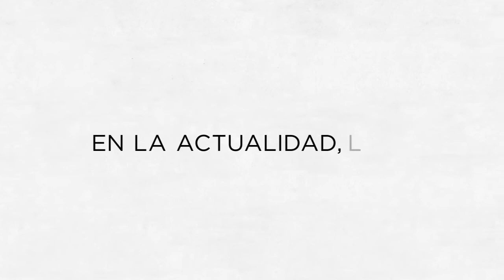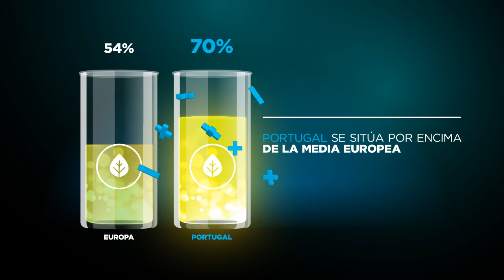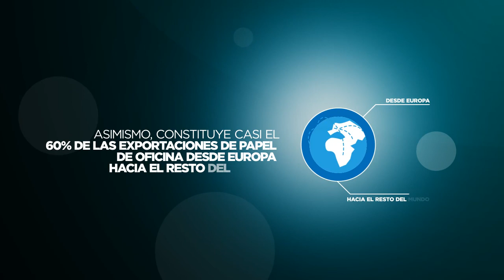Paper From Portugal - La Verdadera Historia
Paper From Portugal - More Forests, Better Future es una campaña de concienciación sobre el papel y la celulosa de Portugal como una historia de éxito europeo, que combina la sostenibilidad con estándares de alta calidad.